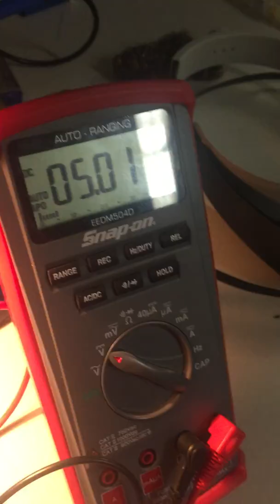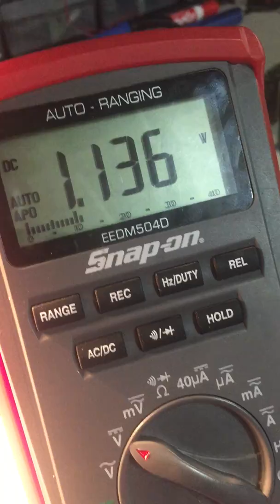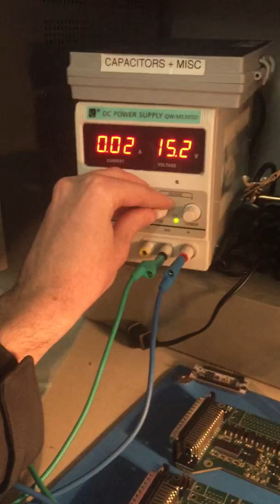Power PCB Bringup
Badgerloop power supply PCB initial bring-up.

This PCB uses an LTC4365  Overvoltage, Undervoltage and Reverse Supply Protection Controller, to provide protected 12V battery input to a LT8650S Dual Channel 4A, 42V, Synchronous Step-Down Silent Switcher 2 buck converter. This PCB powers the rest of the Pod's low voltage avionics systems.